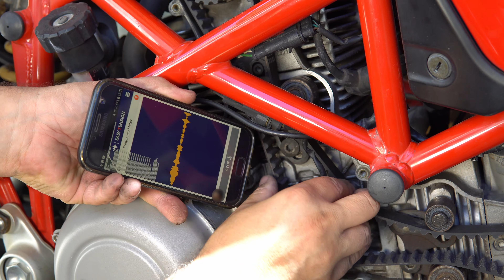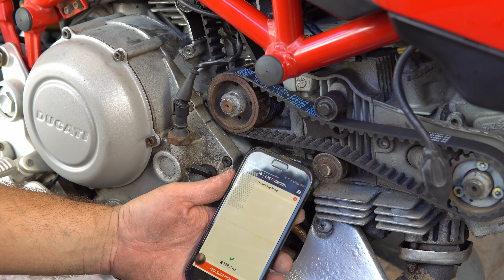Ducati Multistrada 1000 DS Timing Belts Change [4K] - No talking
Sound Effects from Pixabay:
logo-efect-logo-transitions-131594 by clubemprendedor_org
transitions-efect-logo-131595  by clubemprendedor_org
transformer-hi-tech-audio-logo-digital-reveal-intro-122757 by soulprodmusic
robot-transformation-glitch-logo-143064 by Alex Kizenkov
Ratchet sound by Onlysounds
0:00 Removing covers and belts
2:35 Spark Plugs cleanup
3:14 New Belts
4:37 Tensioning
8:22 Back to the Road